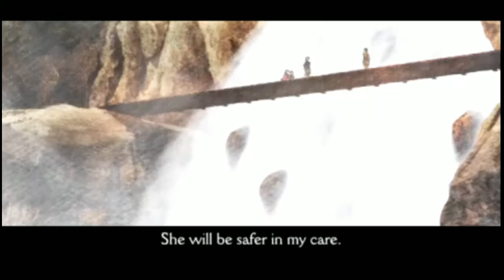Araguay Woods - 10 - Final Fantasy Tactics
Spooky monsters in the woods.